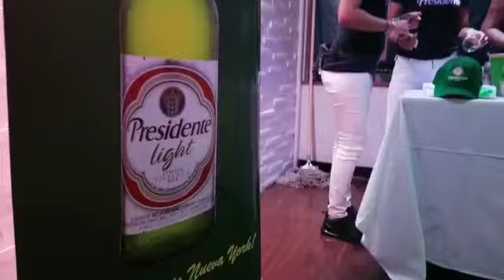Infinity New York City